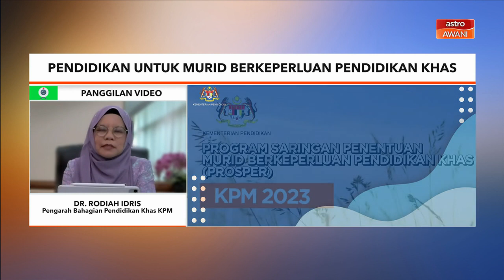Murid berkeperluan khas boleh peroleh SKM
Kementerian Pendidikan Malaysia (KPM) komited memberi pendidikan untuk semua termasuk murid berkeperluan khas (MBPK) sehingga mendapat Sijil Kemahiran Malaysia (SKM).